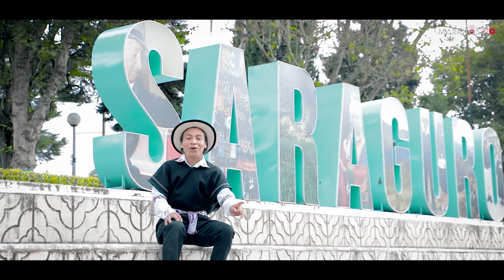INTI PICHASACA ► Loco Amor ♪♪ (Video Oficial 4K)✓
PRIMICIA 2021
│4K FULL HD│" INTI PICHASACA "
Tema: "Loco Amor"

Vídeo Produce: MARKITOS PRODUCCIONES
Edición: Studios Markitos Pro
Cañar - Ecuador.
MENSAJE IMPORTANTE:  MARKITOS PRO
Todos los derechos son  reservados por MARKITOS PRO
 y es exclusivo del Canal de ( MARKITOS PRO )
Cualquier reproducción, plagio, descarga y subida nuevamente a Youtube
conllevarán a una denuncia por copyright.